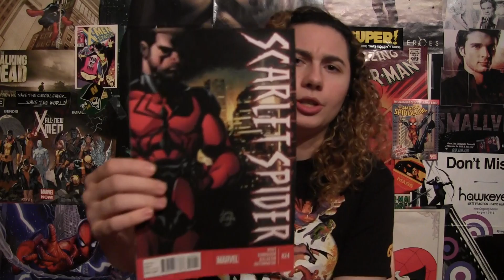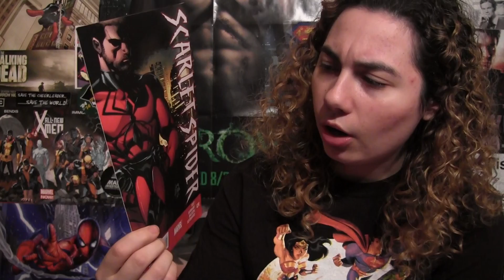Comic Uno Scarlet Spider #24 (review)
Here is my comic book review for Scarlet Spider #24.